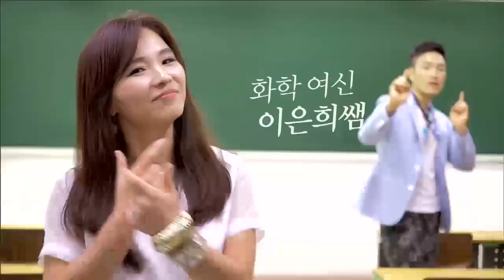잘생겼다! EBS 과탐